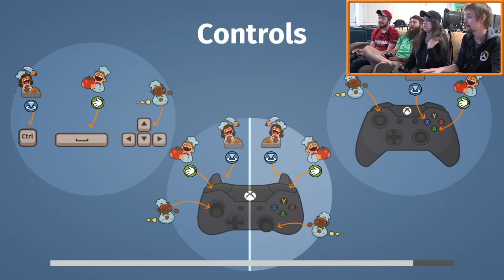Micro-Managing: The Game | Overcooked Gameplay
Overcooked is here and it's the most fun I've had with a party game in awhile! Let's see how long we last without getting annoyed at each other for micro managing everything!